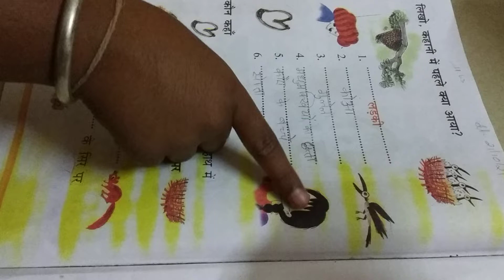Hindi class 1 NCERT solutions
textual content picture identification